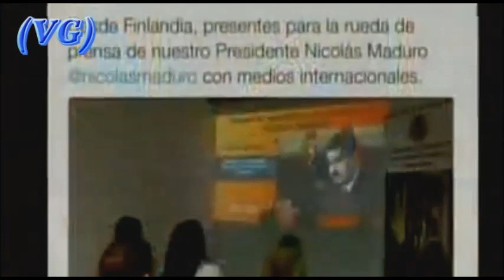Maduro: “Me he vuelto el hombre más famoso en Argentina. Me lanzo a PRESIDENTE y gano con el 70%.”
Rueda de prensa con Nicolás Maduro y medios de comunicación nacionales e internacionales desde el Palacio de Miraflores.
-  Vía: VTV – (18 / Enero / 2017)